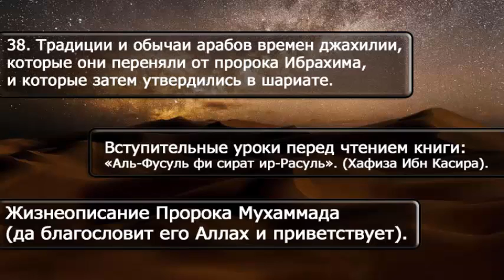38 Традиции и обычаи арабов времен джахилии, которые они переняли от пророка Ибрахима, и которые за